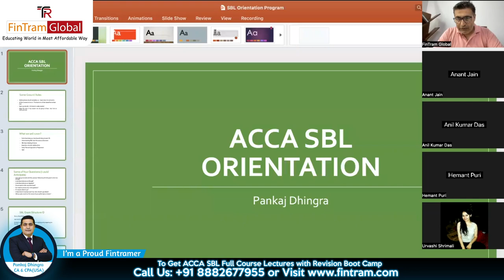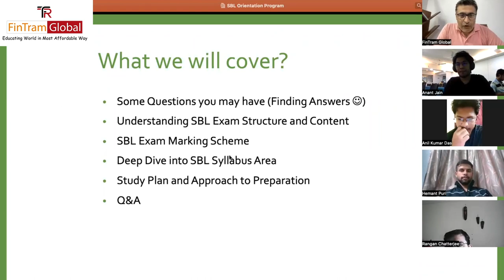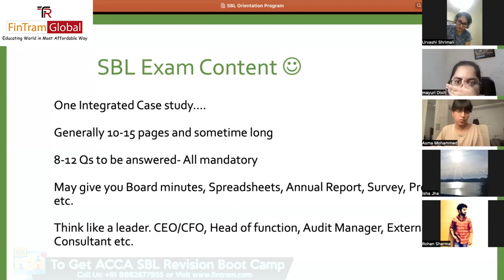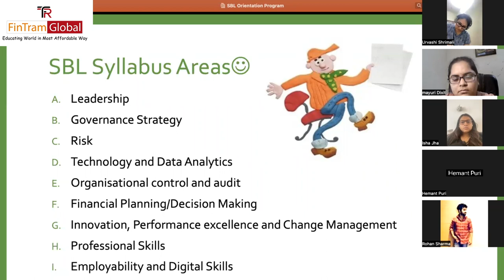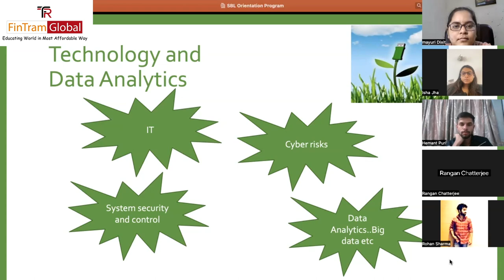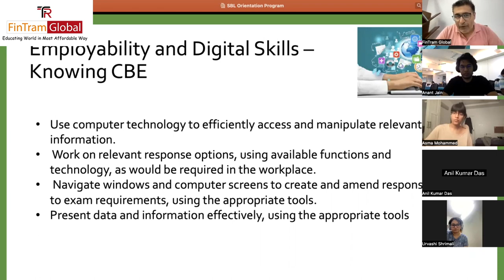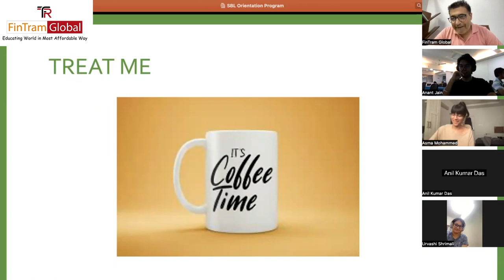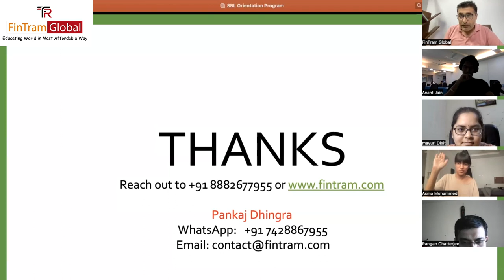ACCA SBL Orientation | ACCA SBL Exam Structure | June 2023 Attempt | All About ACCA SBL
All About ACCA SBL | ACCA SBL Orientation | ACCA SBL Exam Structure | June 2023 Attempt | ACCA SBL

0:00 Introduction
5:14 What will we cover?
6:56 Some questions
8:43 Sbl Exam Struckture
10:09 SBL Exam Content
16:09 SBL Marking Scheme
18:22 SBL Syllabus Area
26:29 Professional Skill
29:38 Employability and digital skills
30:32 ACCA SBL Study Plan And Approach to Exam
37:04 Question And Answer Session

⚡ ACCA SBR Orientation, covering all that you need to know.
👉 Exam Structure
👉 Marking Scheme
👉 Syllabus Area Insights
👉 Study Plan
👉 Approach to Preparation
👉 Live Q&A

3) FinTram Strategic Business Leader (SBL) Repeater’s Fast Track Course with SBL Video Question Marathon: